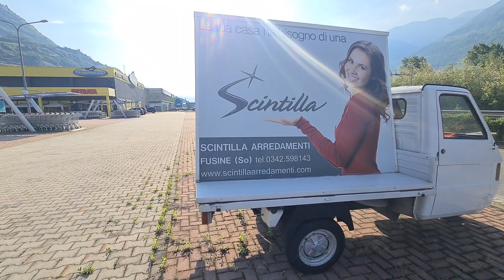Piaggio Ape Oldtimer mit Vespa Lenker selten rar Werbefläche!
Ich liebe diese 3 rädrigen Piaggio Ape! So lässtman doch jeden Blick auf sich ziehen! Der ideale Eyecatcher! So herzig auch mit Vespalenker und für 2 Personen! Ape Piaggio ein Kult auf 3 Rädern!